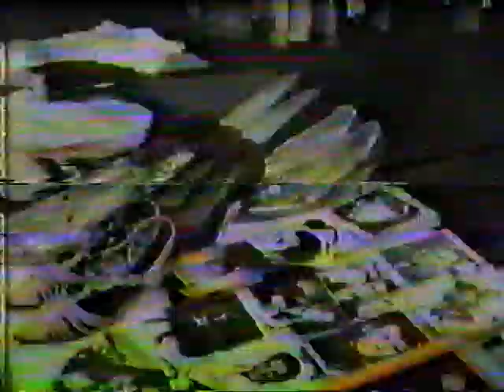Slaps Cats Clifton Hall,Rotherham UK 1986-1987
British Rockabilly